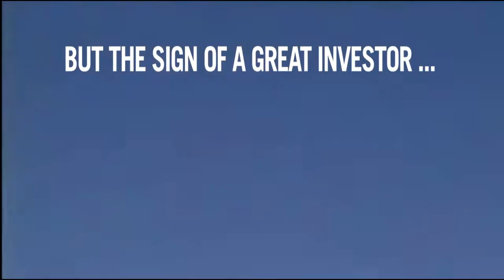Experienced Pilot - Matt Skinner Investments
The sign of an experienced investor is what he does in a pinch!

Smart investors are growing their wealth by investing in apartment complexes!  Apartments are one of the most stable real estate investments on the planet, offering investors cash flow, tax benefits, appreciation, an inflation hedge, and growth.  And now, Matt Skinner Investments has made this exciting opportunity available to you!  We do all the work, and all you have to do is cash your checks!

THIS IS NOT AN OFFER TO BUY SECURITIES NO ARE ANY BEING OFFERED TO YOU.